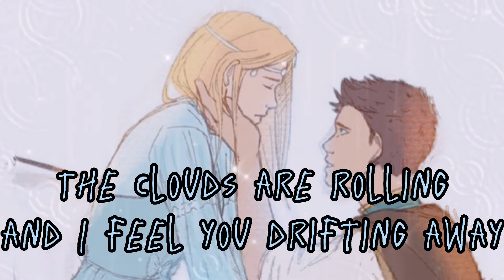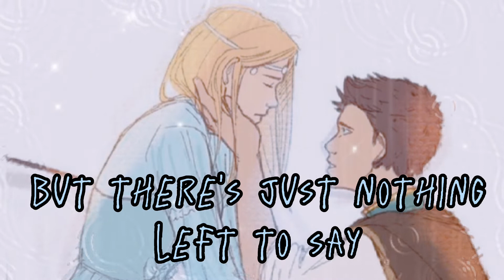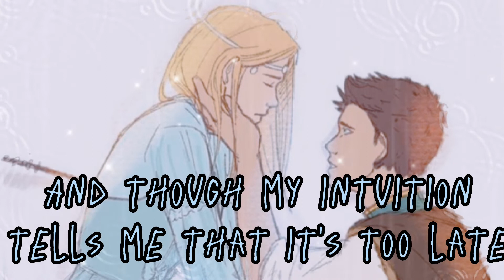Match in the Rain - Fitzphie (lyrics)